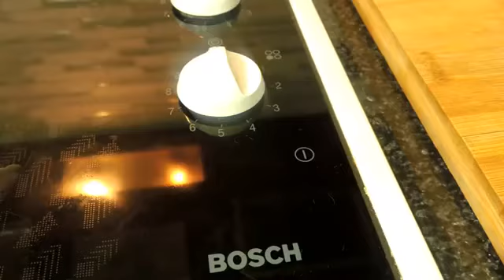How to make chocolate cake in pressure cooker